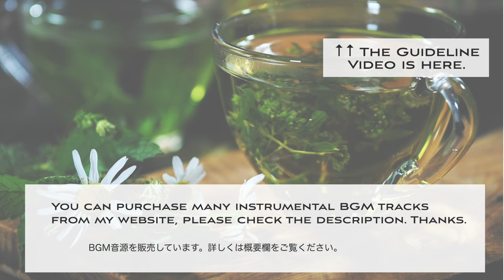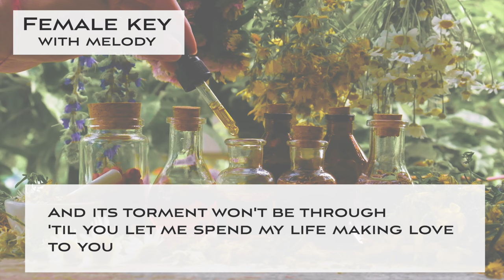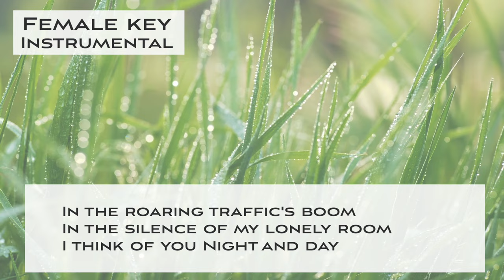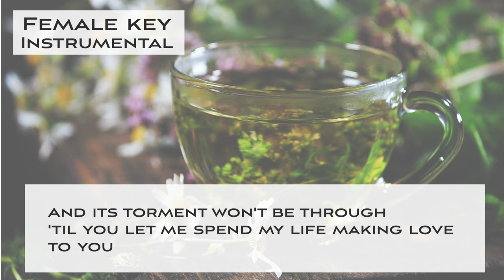Night and day - Jazz KARAOKE - Lower female key [sing along background music]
This is a "Sing along KARAOKE music" of "Night and day" for female singers. You can sing this song with high quality singalong KARAOKE track.

🌻Important🌻
🌻The guideline for covering my karaoke music tracks🌻

🌻🌻Information about this karaoke music track "Night and day"
Swing Jazz sing along backing track KARAOKE for female singers No guide melody

▪️lower female key
▪️1st chorus : with a guide melody (4bars Intro)